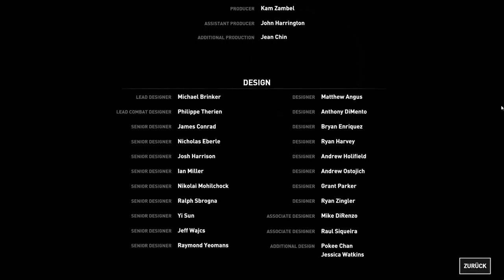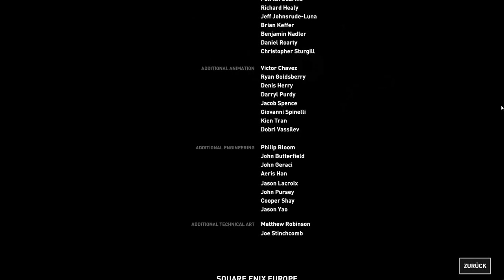Let´s Play Rise of the Tomb Raider [German][HD] #18